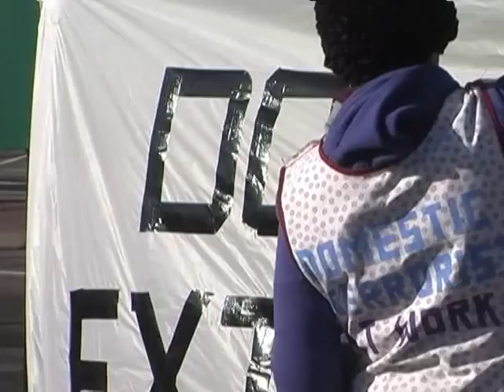Quieter Domestic Extremists or Domestic Goddesses?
Filmed at AWE Aldermaston, Britain's nuclear bomb factory.on 12 February 2011.

They plan for nuclear war and they call us "extreme".